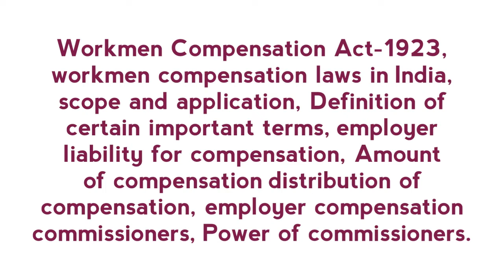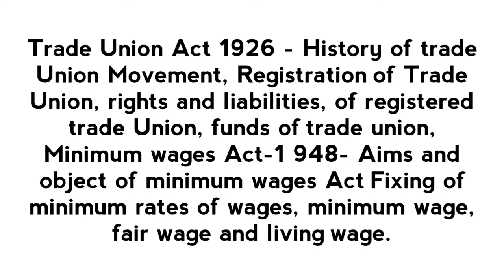Labour Law - 1 | Hindi LL.B Lecture | by Advocate Nadeem Uddin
Introduction of LL.B. paper Labour Law - 1 by Nadeem Uddin(Advocate High Court), Ex Lecturer. Author of 43 Legal Awareness Books. This lecture comprises of short introduction on Industrial Dispute Act 1947 - Historial Development, object and reasons, Definition, Authorities under Industrial dispute Act 1947, Reference of dispute to board and tribunals, sake and lockout, lay-off and retrenchment, Workmen Compensation Act-1923, workmen compensation laws in India, scope and application, Definition of certain important terms, employer liability for compensation, Amount of compensation distribution of compensation, employer compensation commissioners, Power of commissioners, Employees, state Insurance act 1948 Histirical background object and application, important definitions employment injury, Benefits available under the Act, Maternity Benefits, Medical Benefits, Constitution of employers Insurance Court, Powers of employees Insurance Court, Reference to High Court, appeals, Trade Union Act 1926 History of trade Union Movement, Registration of Trade Union, rights and liabilities, of registered trade Union, funds of trade union, Minimum wages Act-1 948- Aims and object of minimum wages Act Fixing of minimum rates of wages, minimum wage, fair wage and living wage IN EASY HINDI